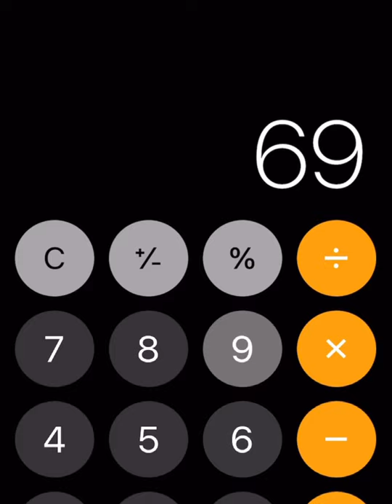UW00302 product review- REZE body lotion（SONG JIAYU BA18270008）